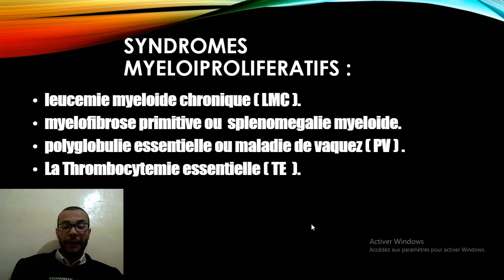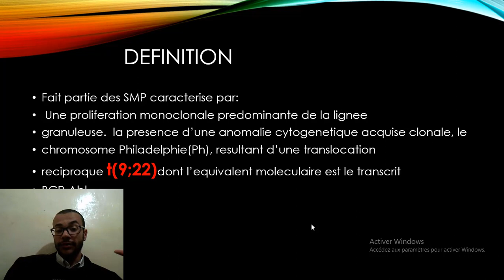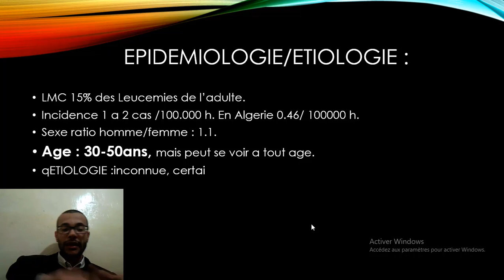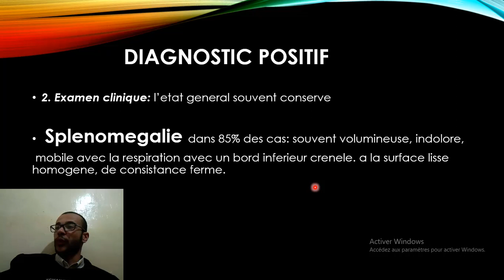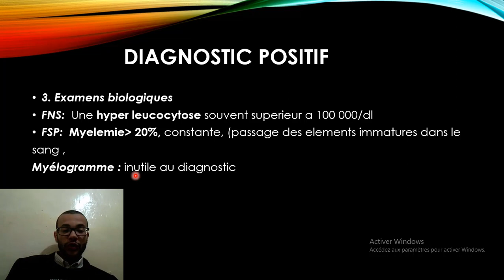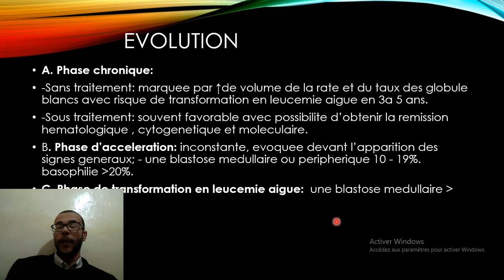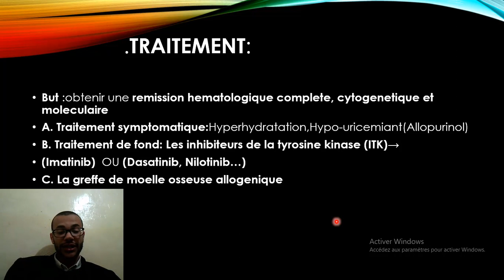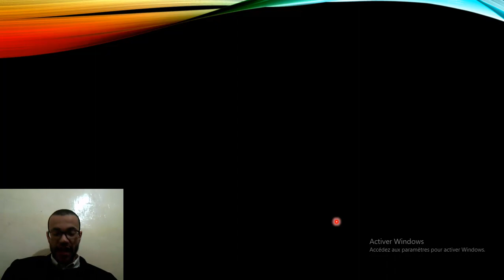cours hématologie : 2/ leucémie myéloide chronique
leucémie myéloide chronique c est une des syndrome myéloprolifératif chronique